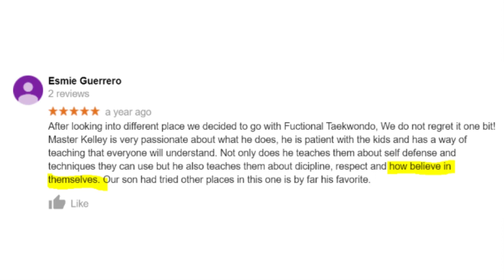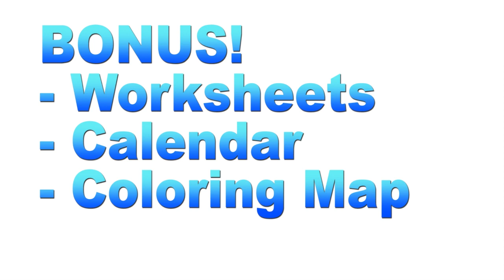Free Virtual Homeschool Martial Art Class!